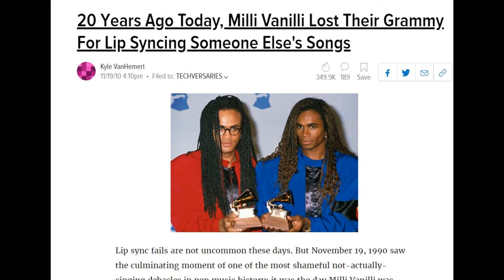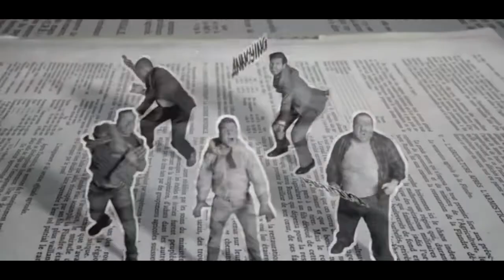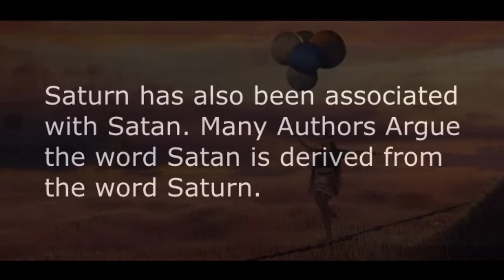Ariana Grande: God is a woman and what is this video about ???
God is a woman (Official Video) analysis of fertility God worship. Ariana Grande is one of the most famous artist in the industry.

PAYPALL TIPS GREATLY APPRECIATED. HELP US GROW THE CHANNEL